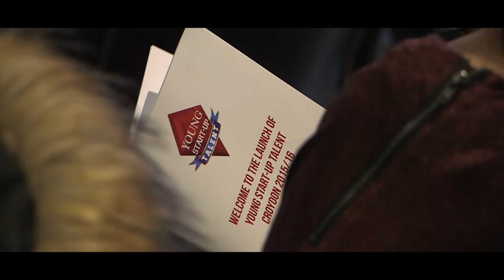Young Start-up Talent Croydon Launch 2015/16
The 5th of November marked the launch of Young Start-up Talent’s (YST) second year in Croydon, working with sponsors, partners and young entrepreneurs from the local community. With the initiative’s first year being a great success and seeing an influx of innovative business ideas from the youth of the district, Croydon and YST are keen to collaborate once again.

Watch this short video to find out what is in store for the year ahead.

Long-time sponsors NatWest, saw Croydon judge, Mark Burgess speak at the event, insisting that “If we invest a lot of time on young people, our support can really see them grow and develop.”   Burgess’ thoughts were echoed by Annabelle Fogden of Croydon Chamber of Commerce who said “We want to play our part in helping young entrepreneurs and be part of their journey.”

Simon Maddox of Owadally and King was a speaker at the event, telling fellow sponsors “This is so enjoyable and different. I want to show people that it is worthwhile investing in our local community and the future.”  He went on to say “Age isn’t a barrier, we have seen so many great entrepreneurs walk through the door and being involved in YST has been an incredibly rewarding experience.”

- NatWest
- Owadally and King
- Fairfield Halls
- Gatwick Airport
- Media Word Waves
- Avensys Ltd
- Croydon Advertiser
- Minuteman Press Printers
- Croydon Chamber of Commerce
- Creative Pod
- FASTSIGNS
- Young Enterprise
- 3D Change
- Platinum Business Magazine
- Coast 2 Capital
- Matthews Yard
- Hands On IT Services
- Jurys Inn Croydon
- Frost Group
- Social Marley
- Structured Communications
- Whiston Solutions
- Sussex Innovation Croydon
- Morton Michel

Filmed & edited by James French